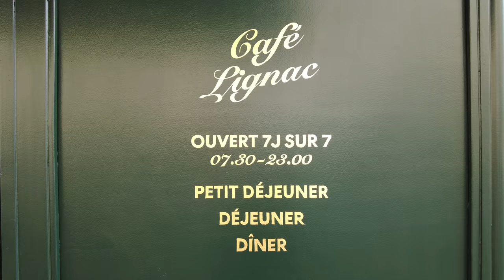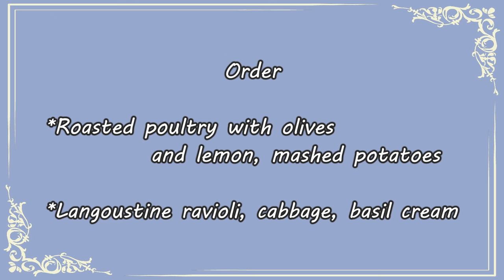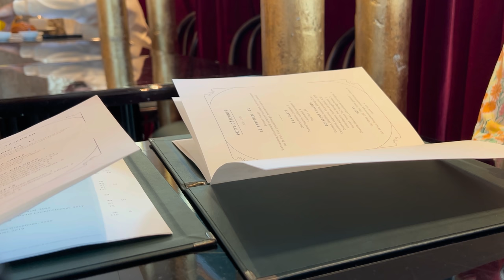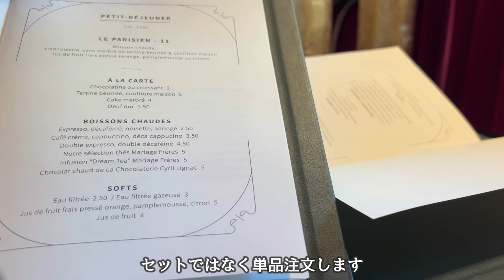【パリカフェ巡り】春のパリ、Café Lignacで食事💗有名シェフ・シリル・リニャックのお店🌸新葉が芽吹く街路樹、花咲く庭園からエッフェル塔を眺める！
食いしん坊な夫婦がフランスからお届けするグルメ＆散歩動画です。
今回はパリ7区、エッフェル塔の近くにあるカフェへ。そこはかつて「Café Constant」というレストランでした。
オーナーが変わり現在は有名シェフのシリル・リニャックが手掛けるカフェとなりました！
▶▶ CHAPTER ▶▶
0:00 OP
0:26 Café Lignac
2:31 Plat
4:41 Dessert
6:07 Pâtisserie Cyril Lignac
7:37 Promenarde01
11:17 Petit-Dej
15:24 Bonus
【Café】
Café Lignac
営業時間
平日07h30–23h00

【最寄り駅：Station】
地下鉄8番線 École Militaire駅
【住所：Adresse】
139 Rue Saint-Dominique, 75007 Paris

【注文：Commande】
Volaille Rôtie 24€
Ravioles de Langoustines 28€
Mille-Feille 10€
Tarte Tatin 10€
Chocolat Chaud 5€ x2
昼食、朝食の２回にわたり来店しましたがいつ行ってもほぼ満席状態なので予約した方が良いと思います。
有名シェフが手掛けるカフェですので、味は間違いなく満足出来るでしょう。
私たちが普段行くレストランに比べると料理の量はやや控えめなので、しっかりデザートを頂くための胃腸スペースを確保出来ました🎵
パティスリー・シリル・リニャックで販売されているものをこちらでいくつか扱っておりますが、オススメはここで提供されるデザートです。
作りたてのミルフィーユはパイ生地が軽くてサクサク、クリームも甘さ控えめで軽やか、お店の方もお気に入りとの事でした。
【Pâtisserie】
La Pâtisserie Cyril Lignac - Sèvres
営業時間
07h00～20h00
※月曜定休
【最寄り駅：Station】
地下鉄10番線13番線 Duroc駅
【住所：Adresse】
133 Rue de Sèvres, 75006 Paris

Café Lignacから場所は少し離れています。7区のセーヴル店の他に11区、15区、16区、17区にもお店があります。

▶妻：HRK (別名：エミリー)
　Jazzピアニスト、Bill Evansが好き。

::::::オススメ書籍::::::
『パリの日々』
1978年、かの大著『ソシュールの思想』を世に問う前夜、丸山圭三郎は、家族を伴いパリに一年間暮らした。
パリで一服の解放感を味わう夫と、現地でことばを覚え、とまどいながらもフランスにとけこんでゆく娘。
その生き生きとした姿を、当時のパリの空気とともに、妻であり母親の視点から描く。

40年以上も前の暮らしとは思えないほど今との差を感じません。
旅行とも在住者とも違う一年間の短期滞在者ならではの目線でのエピソードが豊かな表現で記されてます。
フランス以外にアメリカでの生活経験があるご家族なので、海外での生活に対して臨機応変に物事を受け止め
限られた滞在期間の中で様々な経験をして現地に馴染んでいく様子が素晴らしいなと思いました。
巻末には料理のレシピが2品、対談などもありお得感があります。
::::::オススメ書籍::::::
『巴里ひとりある記』 （河出文庫）高峰秀子

1951年に半年間の滞在を日記のように書かれた本。
読み物としては物足りなさを感じるかも知れませんがこの本の良さは
子役から活躍していた女優・高峰秀子さんが27歳の時に渡仏した経験だという事。
ずっと女優として活躍されていたので、自分を知らない人ばかりという環境でようやく自分を取り戻すのです。
とはいえ、その時代にパリへ長期滞在出来る人は限られていて、著書に出てくる日本人も名だたる方ばかり。
そんな目線でのパリ滞在記が一般人の私には新鮮に映ります。
ふんだんに挟まれた写真がまた素晴らしい！
パリの街並みにも負けないそれはそれは美しい姿の高峰秀子さん、眼福でした。

Music